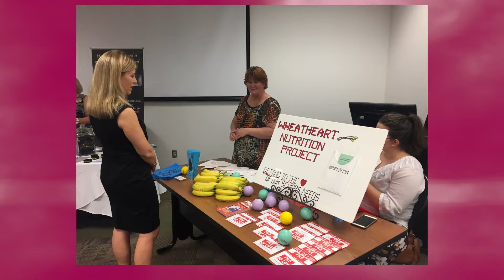ONE Awards 2017 - Wheatheart Nutrition, Blackwell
The Anne & Henry Zarrow Foundation and Herman Kaiser Foundation Award for Seniors Winner

The ONE Awards honors a total of 24 organizations in eight categories: arts and humanities, community, education, health services, open services, self-sufficiency, seniors, and youth development. Additionally, the Center names an overall winner of the event named after Charles Schusterman. All 24 nonprofits receive at least a $5,000 prize, and category winners receive $7,500. The overall winner receives a grand prize of $10,000.